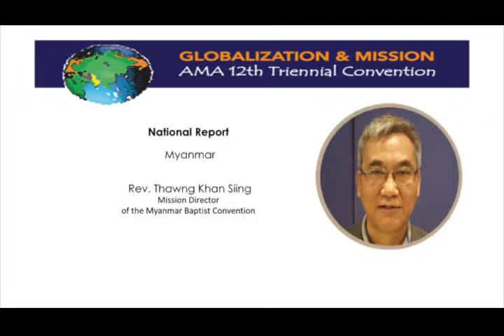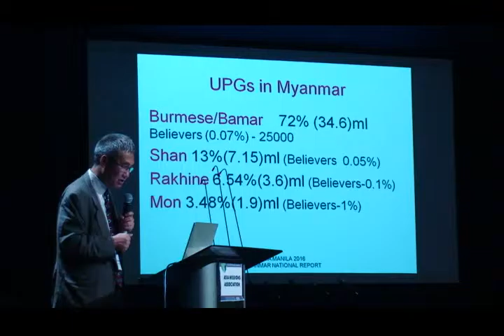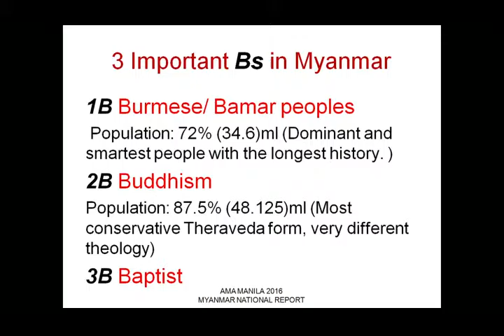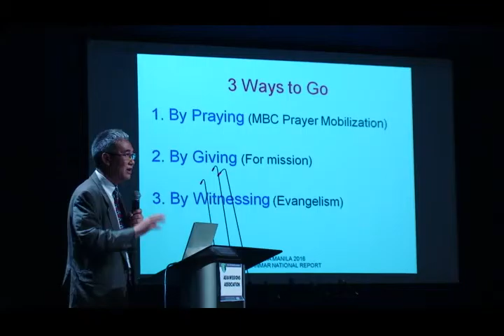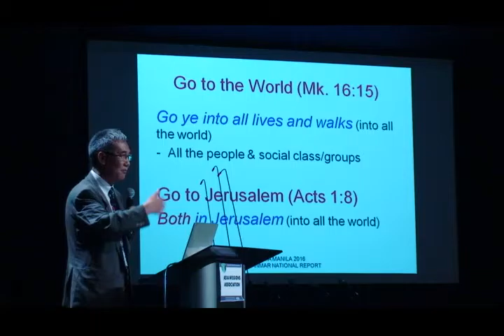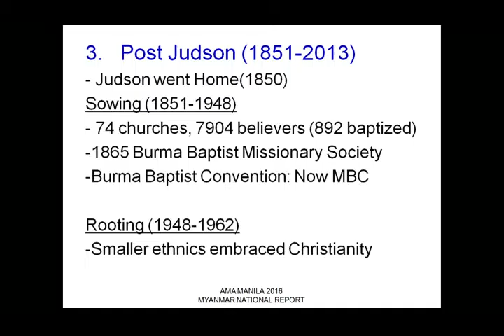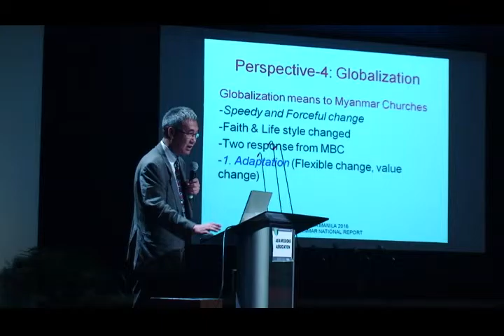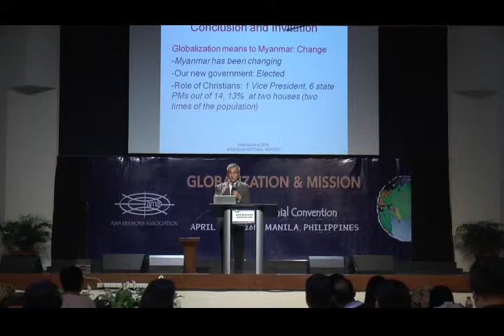160421 2 3 National Myanmar Sing